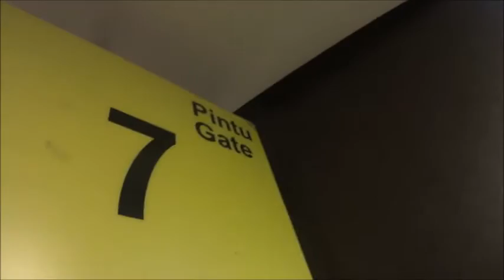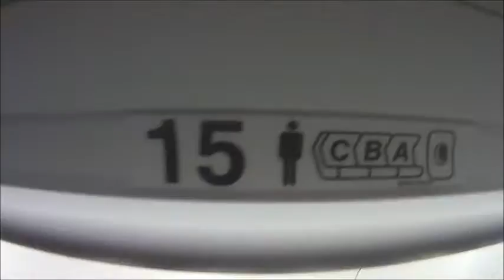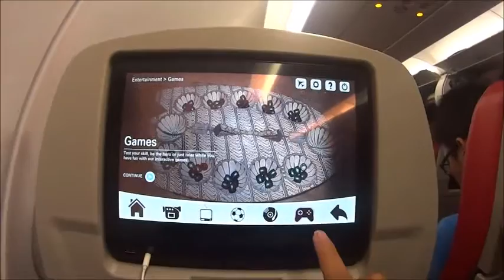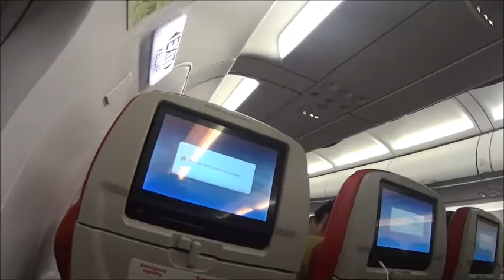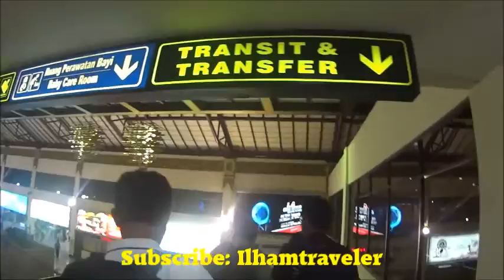Batik air Jakarta to Surabaya Full Flight Report 2016 HD